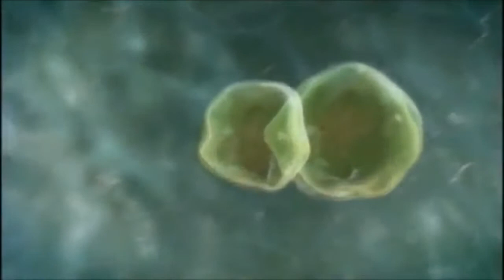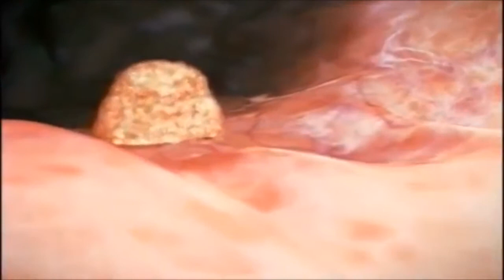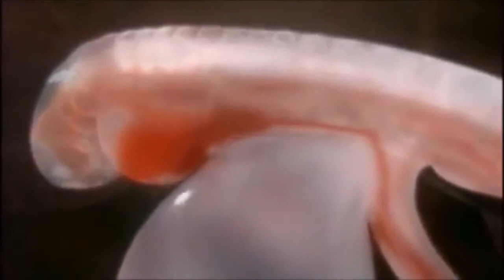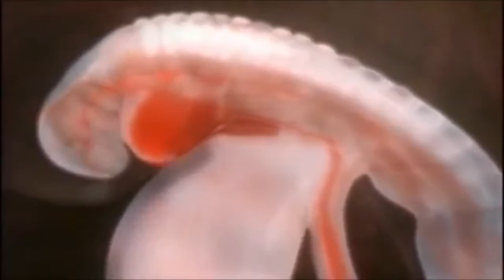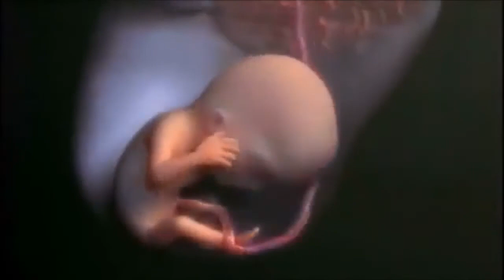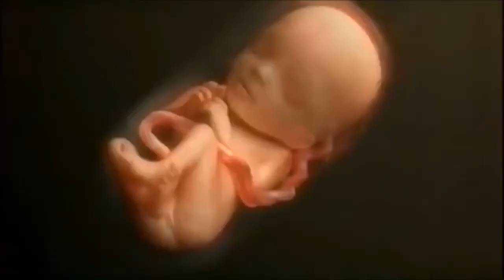Why you shouldn't have an abortion!